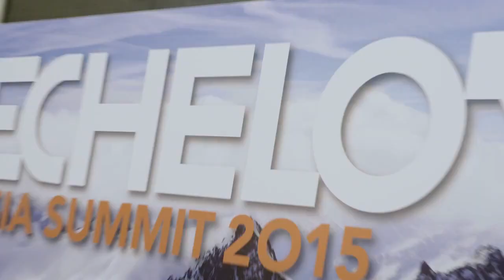Suhair Khan, New Business Development, Google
In this Thought Leader Series 2015, Suhair Khan, New Business Development, Google on new Tech business opportunities in Asia.

Suhair Khan, New Business Development, Google is produced for e27 - e27 | Internet, Startups, Business, Investments and Tech in Asia
e27 is one of the leading blogs that covers topics like the latest technology innovation, startups and entrepreneurship in asia.

Video is starring:
 - Suhair Khan

90 Seconds enables brands and agencies to get high quality online video content shot and produced anywhere in the world. 90 Seconds makes video production fast, affordable, and all managed seamlessly in the cloud from purchase to publish.